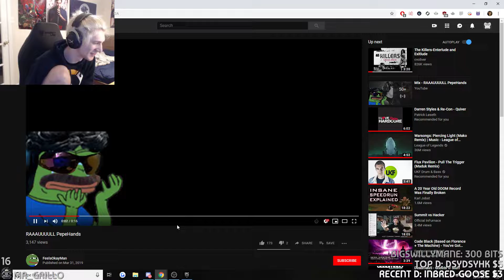xQc Reacts To RAAAUUUULL PepeHands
xQc friends FeelsOkayMan 👍